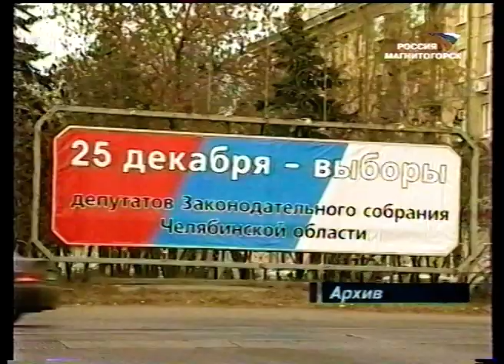"Вести Магнитогорск"_ Г.Кочерова (утро1) 23.12.2005г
"Вести Магнитогорск"_ Галина Кочерова (утро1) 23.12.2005 год.
 (Архив МГТРК)